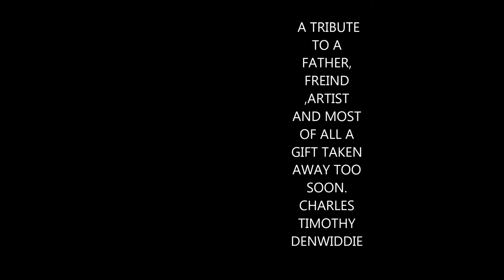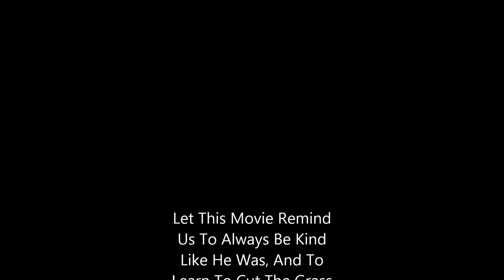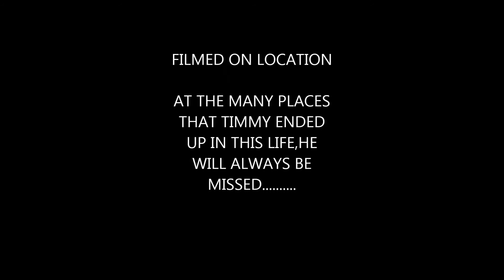A TRIBUTE TO CHARLES TIMOTHY DENWIDDIE 2016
Here's a reminder of Timmy,who he was to me ,and to you.